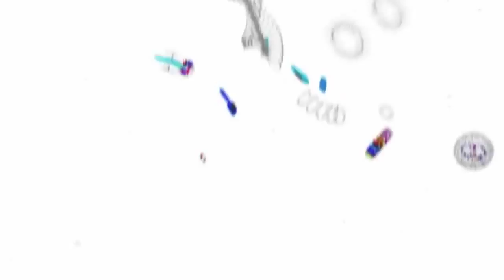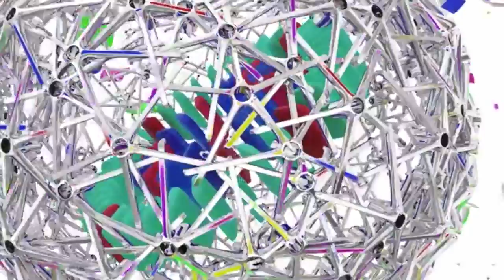Silla Operativa Id Chair de Vitra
Esta familia de sillas es idónea para oficinas, pues podemos combinar los numerosos módulos que la constituyen creando más de ID Chairs diferentes, mediante la combinación de distintos mecanismos, reposabrazos, bases, variantes de tapicería y colores del bastidor.